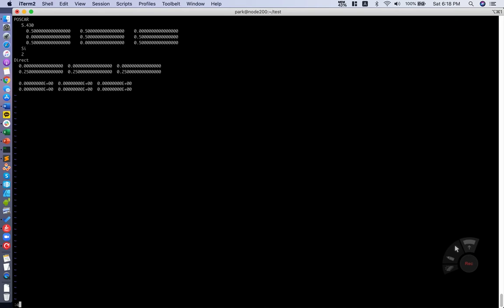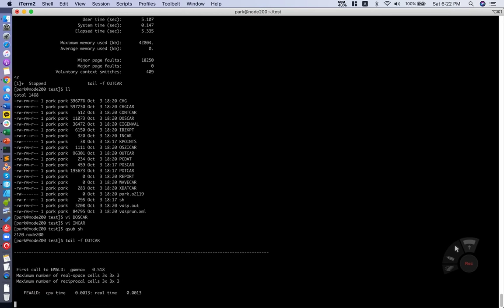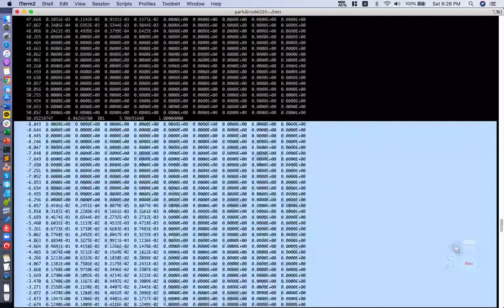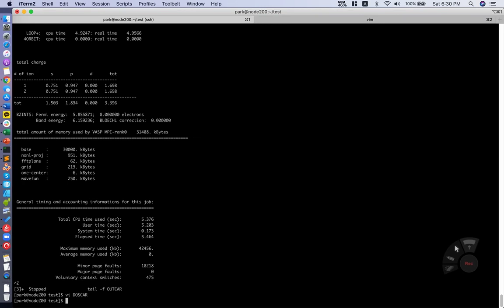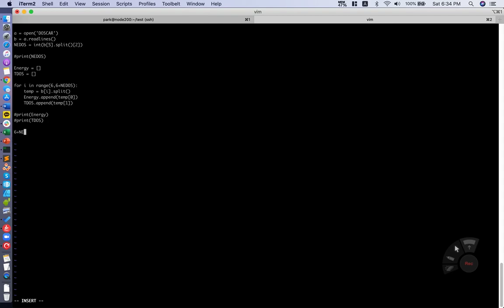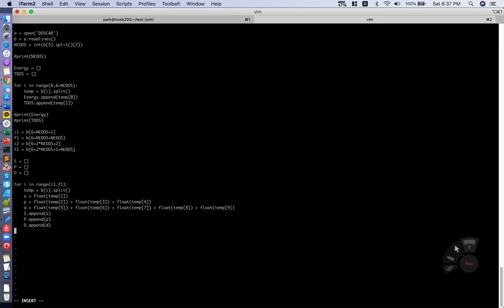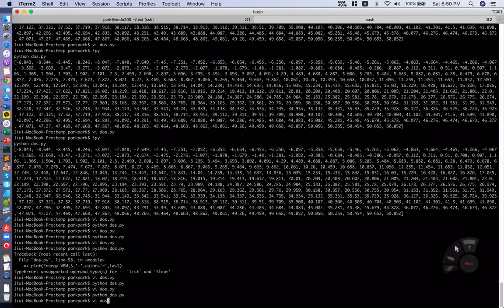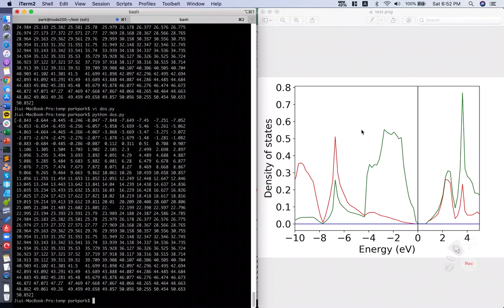DOCAR 파일 얻어서 Density of States (DOS) 그리기 (feat. Matplotlib)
DOSCAR 파일을 직접 VASP 실행하여 얻고 matplotlib로 projected density of staets (PDOS)를 그려봤습니다.